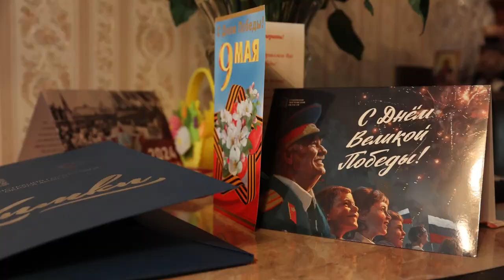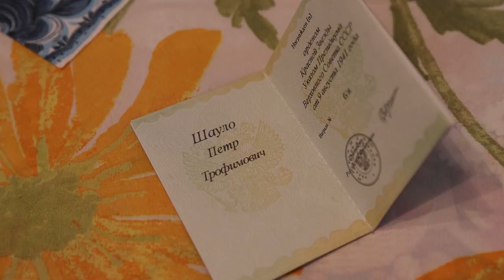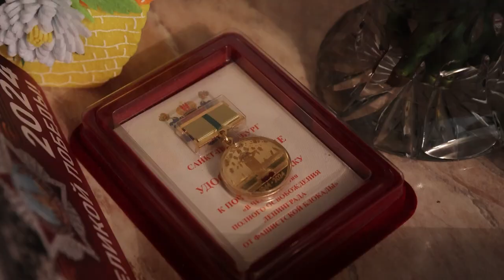«ЛИЦА ХИМОК»: ГАЛИНА ЮРКИНА